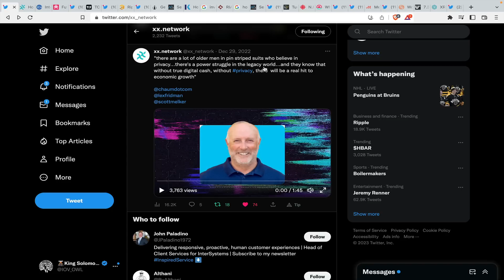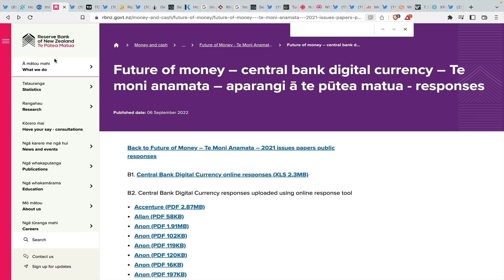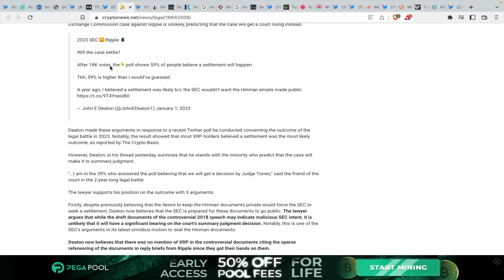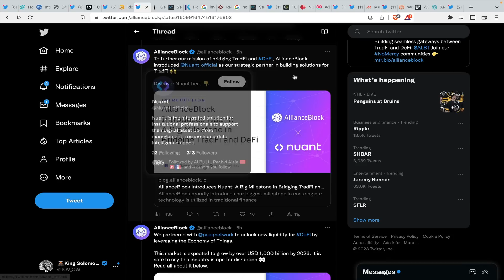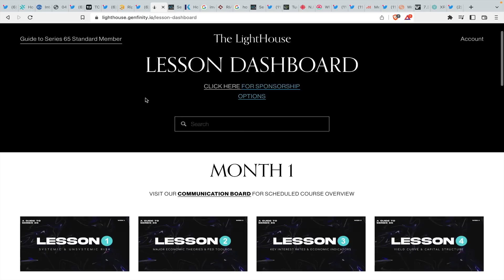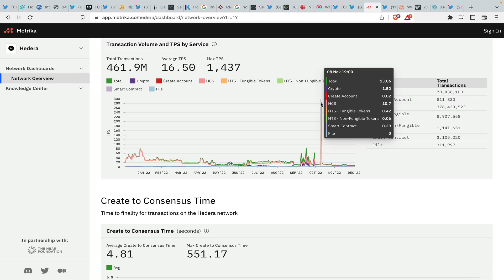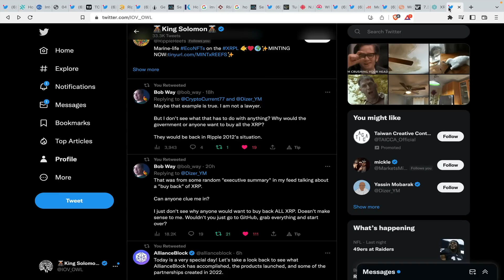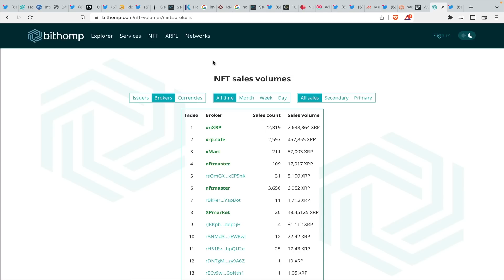XRP BUYBACK HBAR 100K NEW USERS & A GUIDE TO SERIES 65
Hope you all had a great New Year/Holiday. Getting back into the swing of things here!

(Revamped - One tier for everyone)
- $30.00 All Access Monthly
- Access to All Research (Coins/NFTs/Economic)
- Live Streams / Interviews
- Patron-only newsletter
- Access to Discord Server - (Live Research Postings and General Chat)

The information contained on YouTube or the King Solomon YouTube Channel (“Channel”) is provided for general informational purposes only.  The information provided is not intended to be a substitute for professional investment, tax, accounting, or legal advice.  King Solomon (the “Company”) is not engaging in services as a securities brokerage, investment advisor, tax, accounting, or legal services provider to the viewers of this website, nor is the Company extending any solicitation or offer to the viewers to sell or buy any cryptocurrencies or securities.  The viewers should engage their own professional qualified financial, legal, or tax advisor. The Company is not liable to the viewer for any possible claims or damages arising from any decision they make based on the content of YouTube or this Channel.   The viewers’ use of YouTube or this Channel and any reliance on the information contained therein is at the viewers’ own risk. The Company makes no representation or warranties about the accuracy or completeness of the information contained on this Channel or YouTube.  Any testimonials or descriptions of past trading experiences published on this Channel or YouTube are not typical, not indicative of future results or performances, and are not intended to be a representation, warranty or guarantee that similar results will be obtained.